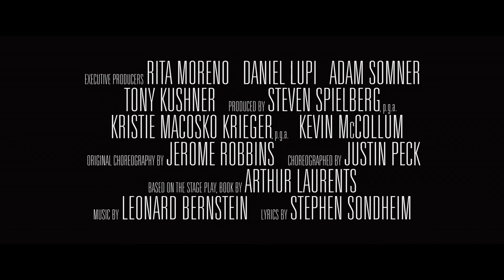West Side Story' Coming soon Trailer | Family Movies | Ster-Kinekor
Two teenagers from different ethnic backgrounds fall in love in 1950s New York City. Watch the West Side Story' Coming soon Trailer here.